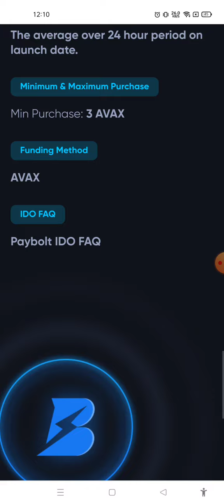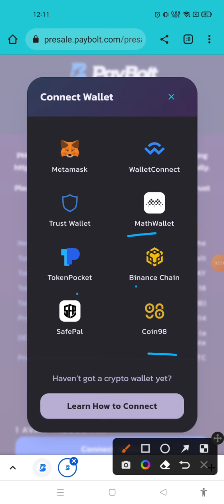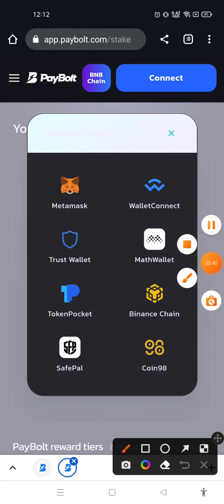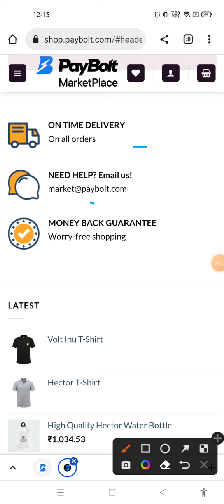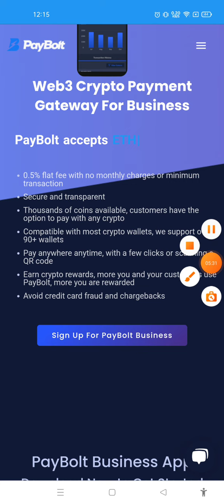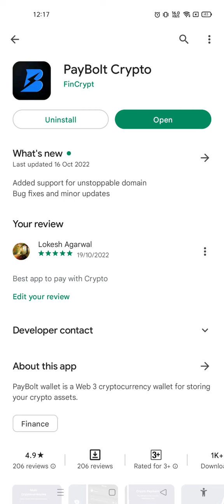Binance Competition - Win $10000 | I support PayBolt | PayBolt IDO and Staking Live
keywords related

polymath
polyx
pxt
jasmy coin
jasmy
grove token news today
tamadoge
jasmy coin news today
luffy token
luffy coin
vgx
vgx coin
jasmy coin price prediction
brise bitgert
vgx token
bitgert
brise
vgx price prediction
paybolt
jasmy crypto
ethernity chain
titano finance
voyager token
gala coin
fdc token
vgx crypto
bitgert coin
gvr token

What is Paybolt
If you want to pay with cryptocurrency then PayBolt is the right option for you , you can get the PayBolt app from Playstote and App Store Both

Check out PayBolt Other Links

highly searchable keywords related to paybolt crypto

paybolt token
paybolt token future
claim paybolt tokens
paybolt token listing
paybolt tokenomics
pay token
paybolt coin
bnbpay to paybolt
paybolt wallet
paybolt payment method
cryptocurrency news
what is paybolt coin
paybolt price prediction
paybolt ido
paybolt update
bitcoin
bnbpay is paybolt now
bnbpay token
cryptoworld
paybolt ido paritcipation video
how to participate in paybolt

here are some more highly searchable keywords related to paybolt cryptocurrency

terra luna
voyager
busd
zilliqa news today
binance
robinhood
lunc price prediction
bitgert price prediction
tamadoge
tamadoge price prediction
babydoge price prediction
safemoon
loobr
pancakeswap
uniswap
quickswap
coinmarketcap
cryptocurrency news